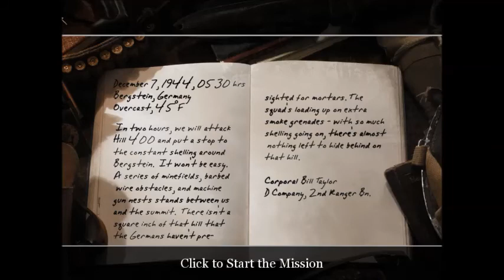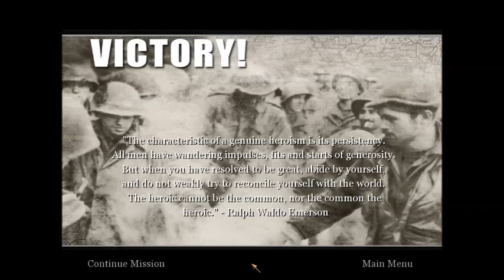Call Of Duty 2 (PC) Playthrough Part 25 - Rangers Lead The Way (Mission 25)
As we are now getting close to the end of Call Of Duty 2 we come across the 25th mission which is known as Rangers Lead The Way basically you have to fight your way to the top and eliminate the german forces holding the hill and secure all bunkers